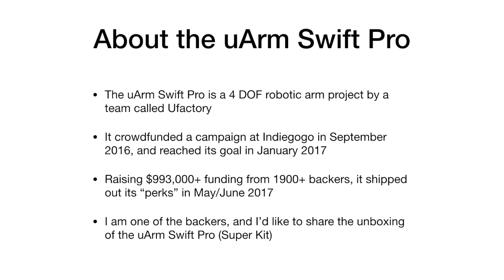Unboxing The uArm Swift Pro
Unboxing the uArm Swift Pro robot arm (2017.06)